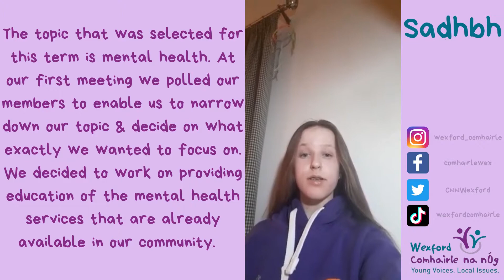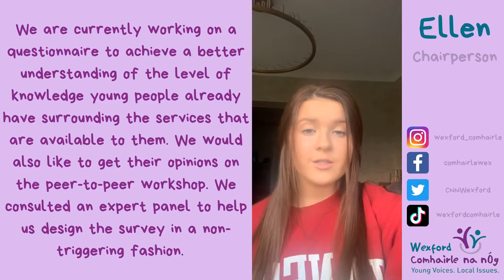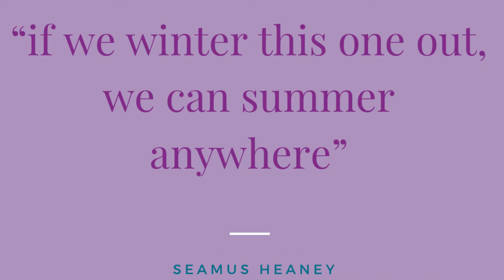Wexford Comhairle na nÓg